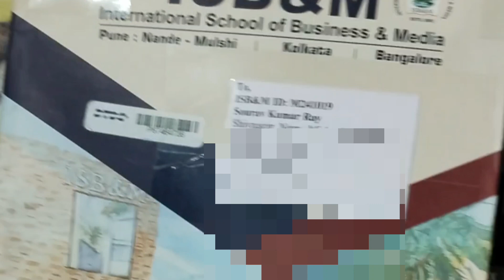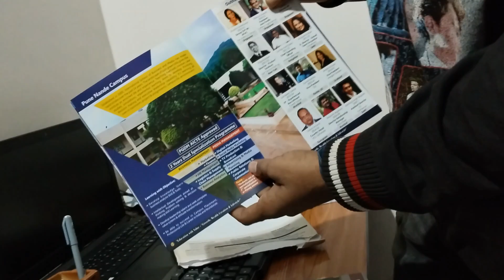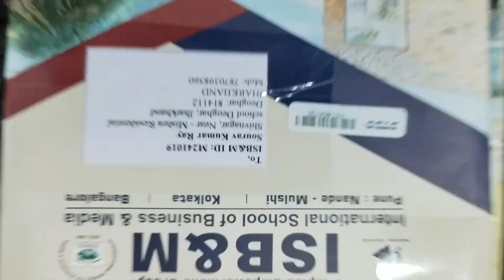ISB&M Prospectus Review - The International School of Business and Media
The International School of Business and Media (ISB&M). They have Four Campuses Nande, Mulshi in Pune, Kolkata and Bangalore.

Credit :-
Musician:Marphologiya